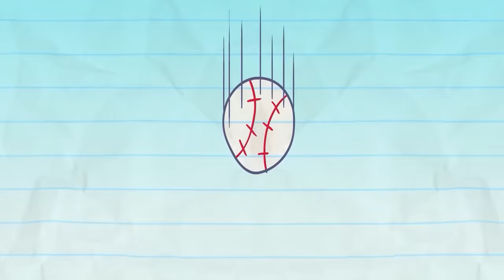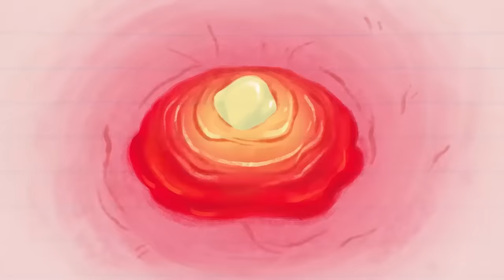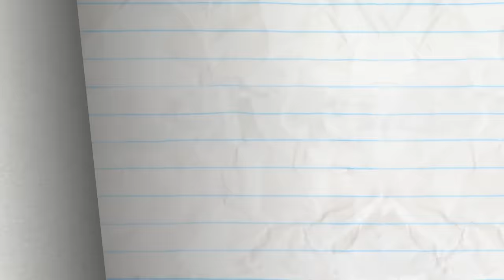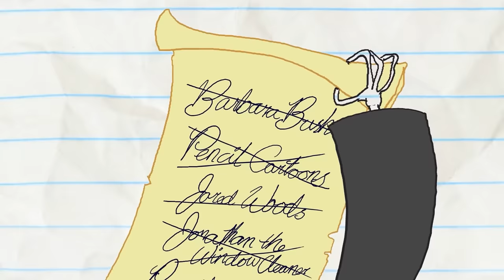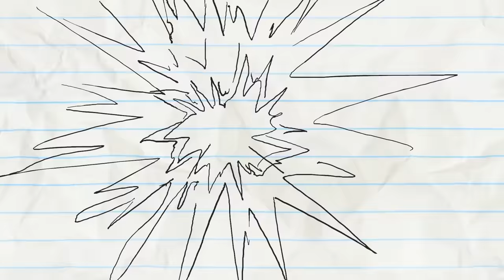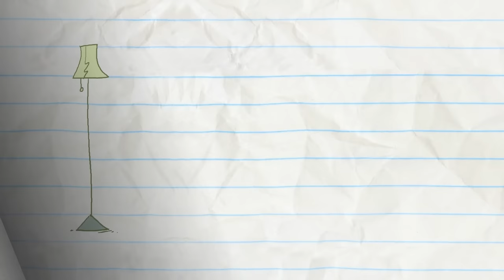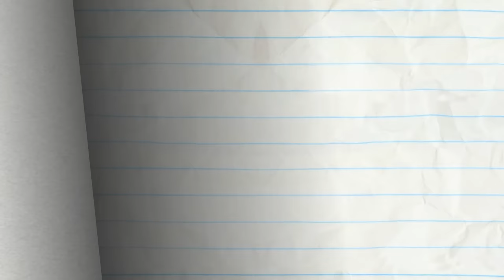"Score Loser" Pencilmate Becomes a PRO GAMER! | Pencilmation Cartoons!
Episodes in this compilation:

0:00 - SCORE LOSER

2:37 - NEAR AND FAR FETCHED

5:09 - GETTING INTO CARICATURE

7:30 - HIDE AND CHEAT
Mini Mate has to be the best seeker!

10:49 - FORGIVE AND FORECAST

13:56 - DRESSED TO DEPRESS

14:54 - SKYDIVE ME CRAZY!

16:23 - NOT A BRIGHT IDEA
Pencilmate needs to change his lightbulb!

18:39 - UNTAPPED POTENTIAL

22:52 - MENTAL DETECTOR

26:18 - CATCALL ME IF YOU CAN

28:00 - PENNIES FROM HEAVEN

30:05 - ACT YOUR RAGE

32:50 - I KNOW WHAT YOU DID LAST NUMBER

35:18 - TAG REFLEX

39:11 - AT MY ZITS END

42:03 - JAIL MOUSE ROCK

44:34 - LEAF IT TO ME

46:46 - NEITHER HAIR NOR THERE

49:05 - HAUNTED MOUSE

51:34 - REAPER BY THE DOZEN

54:17 - A HARD ACT TO SWALLOW

56:36 - FRIDGE OVER TROUBLED WATER

58:45 - TALL TAILS